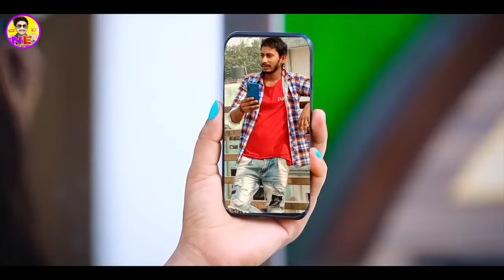Khesari Lal Yadav।। डबल चोटी।। ए जान ओठलाली लगईह हो।। Narendra Kumar Ka Romantic song 2021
Actor Narendra Kumar